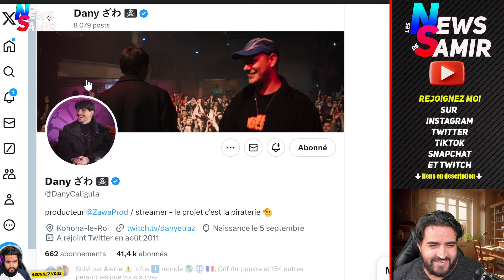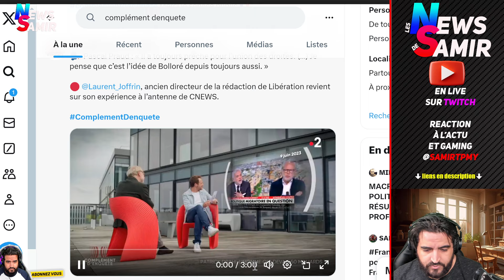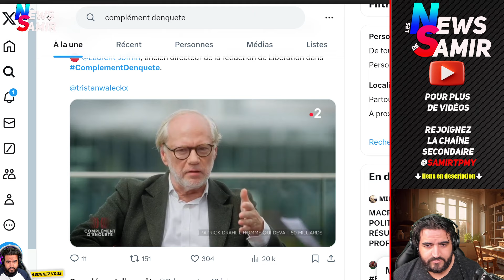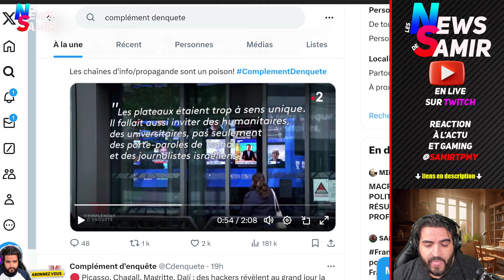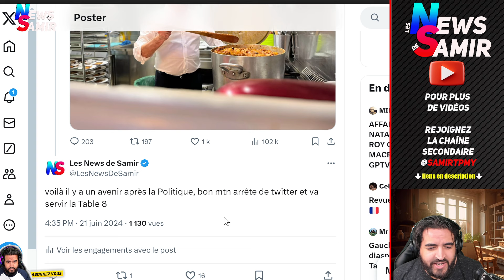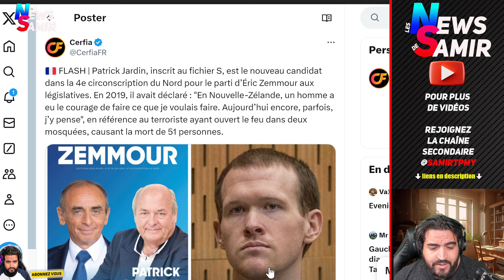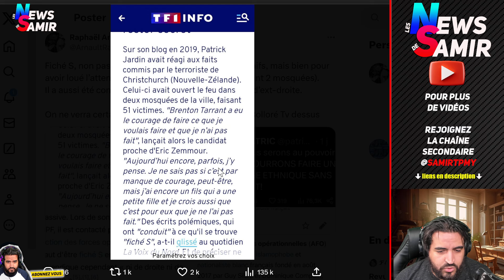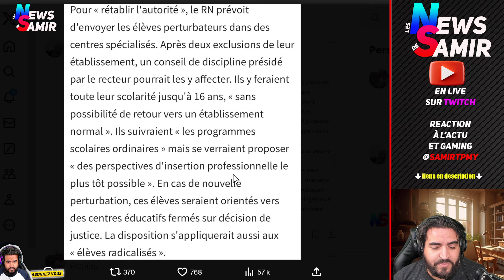L' Arménie reconnait la Palestine. Patrick Jardin candidat RN fiché S, ami de Cyril Hanouna